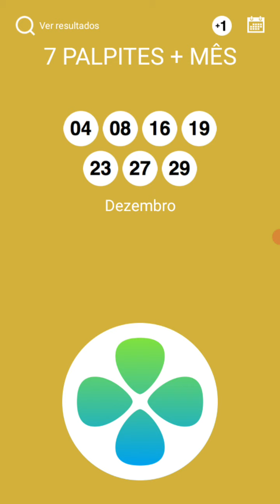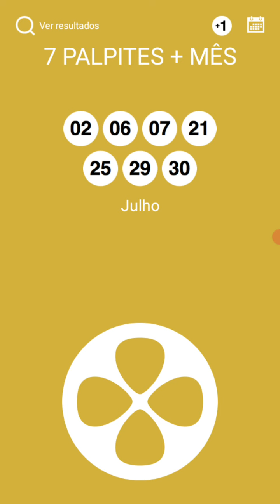LOTO(2)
E FOI ATRAVÉS DO LINK DA SORTE 🍀 QUE SAIU O PRÊMIO DE MEIO MILHÃO ❤️🙏✅

ACESSE O LINK E GARANTA A SUA CARTELA PARA PRÓXIMO DOMINGO ❤️

OU BOMBONIERE PONTO DOCE KOMANDANTY, BRANCA, NOÉ DA BARBA DA SORTE E EQUIPE  PERUCA DA SORTE. RUA FRANCISCO GIBRAN 651 EM CAMPO BELO MG.
JÁ SÃO 34 GANHADORES COM A GENTE 🎊💥
+ QUASE 300 MIL REAIS EM PRÊMIOS ENTREGUES 💥❤️🚀